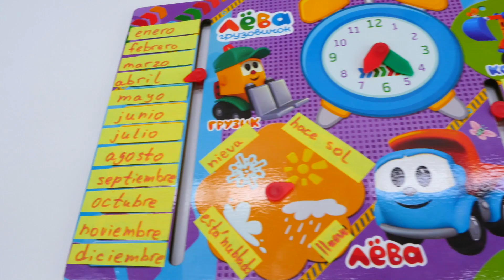Guardería Infantil - Enchantimals muñecas aprenden el calendario.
La Guardería Infantil está abierta de nuevo. Hoy día vamos a jugar con Enchantimals muñecas y My Little Pony juguetes. ¡Chicas, chicas! Es la hora de despertar y empezar el día. ¿Qué día es hoy? ¿El lunes? No, no, el lunes fue ayer. ¿El miércoles? No, no, no es correcto, el miércoles será mañana. Ana, las Enchantimals necesitan tu ayuda y tu calendario mágico. ¡Vamos a aprender el tiempo juntos! Después de aprender, Ana va a hacer los smoothies y el pastel para las chicas. ¡Qué maravilloso! Un día muy interesante está esperando a nosotros. ¡Empecemos!

¡Juega con los  juguetes populares!